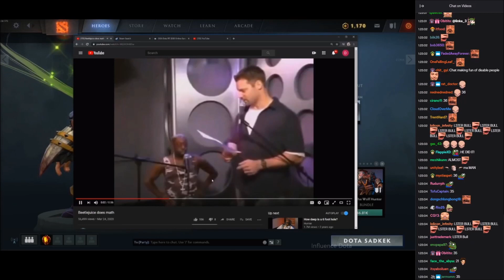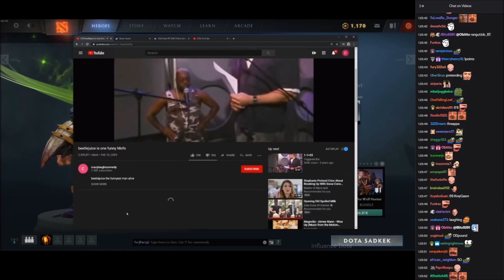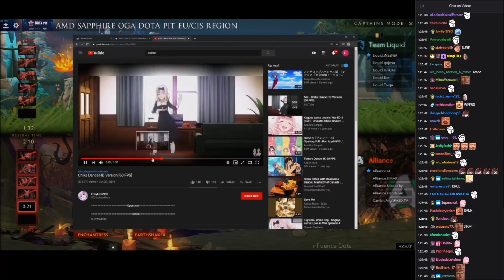History Behind Admiralbulldog's True Form ft Beetle Juice